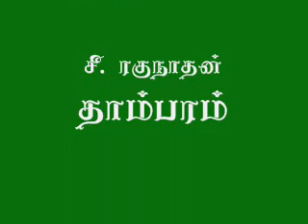செங்கொடி கையில் ஏந்தி